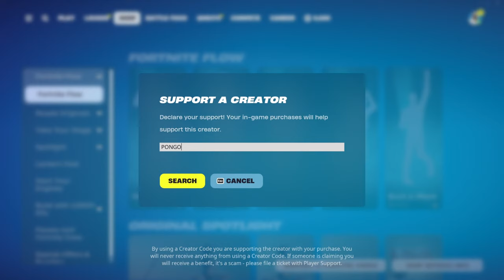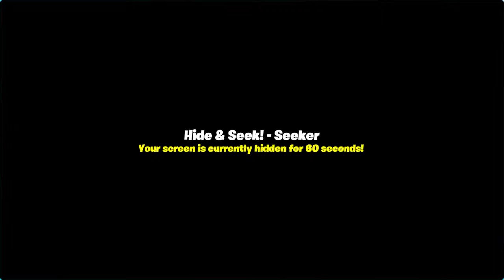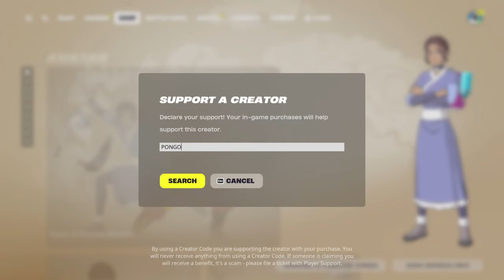🔴 FORTNITE CUSTOMS SCRIMS HIDE AND SEEK LIVE PRIZES 🎁! CUSTOM MATCHMAKING SEASON 2